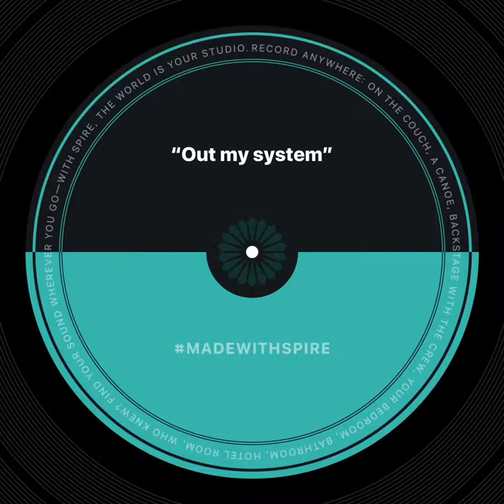Weekend cultural exposures viwidausa.org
Video from dWalton